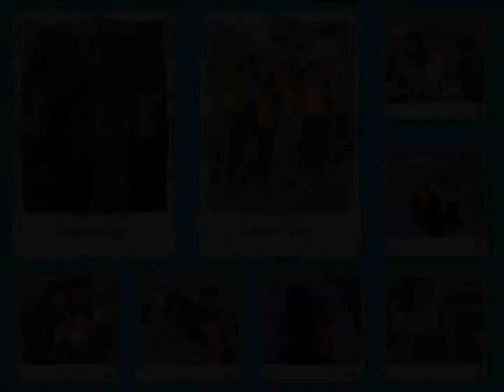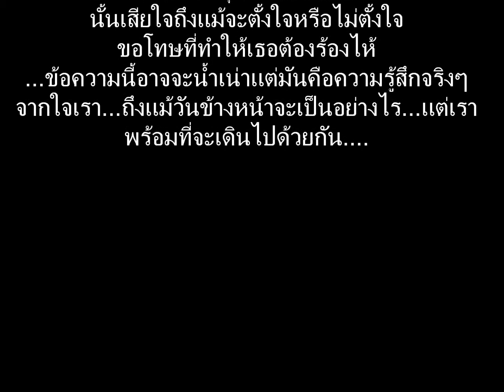วันดีๆ